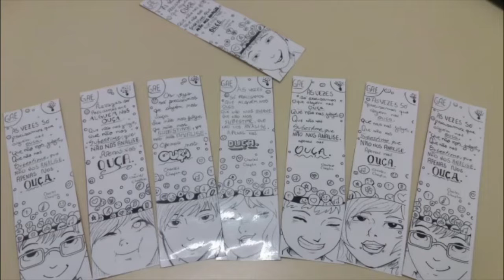Sem Noção 01 10 19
O Sem Noção de hoje é com o Projeto GAE da Escola Getúlio Vargas.